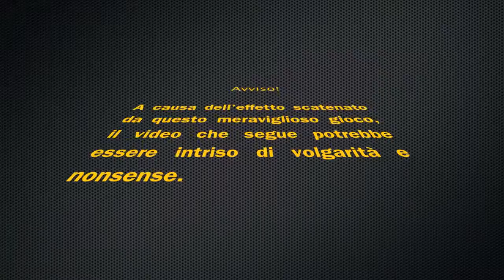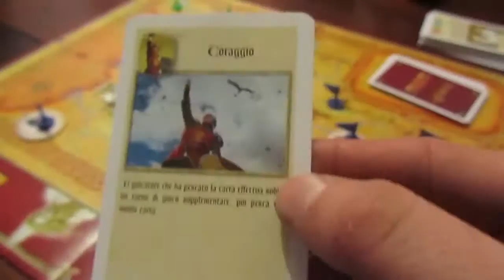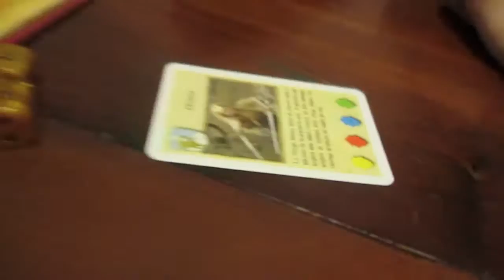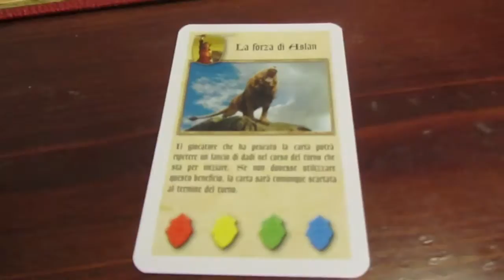GamePlay - Ma questo sarebbe un Risiko?!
Dopo aver visto le lunghissime ed estenuanti regole di Risiko: Le Cronache di Narnia, oggi ci immergiamo in questo emozionante gameplay, che inizia con una parvenza di serietà e finisce nel degenero più totale.

Fateci sapere se il video vi è piaciuto!